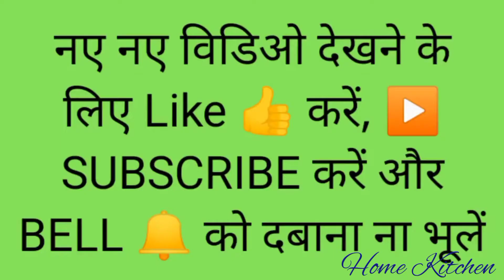Sweet Corn Chat Recipe ,बनाएं सिर्फ 15 मिनट में।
Corn - 200g
Onion - 1
Capcicum  - 1/3
Tomato - 1
Slice Cheese - 1
Tomato Sauce - 2 spoon
chilly sauce - 2 spoon